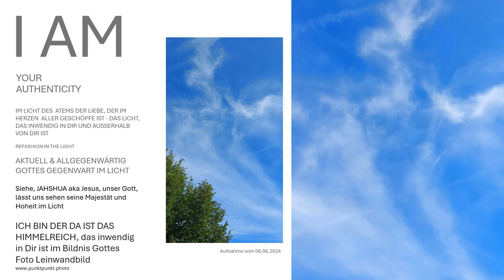ICH BIN DER DA IST DAS HIMMELREICH, das inwendig in Dir ist im Bildnis Gottes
ICH BIN DER DA IST DAS HIMMELREICH, das inwendig in Dir ist im Bildnis Gottes Fotoleinwandbild gezeichnet von Gottes Hand mit Gottes Feder. Sie sehen das Himmelreich im Licht, das inwendig in Ihnen ist...Die Fotoleinwand im Bildnis Gottes erhalten Sie